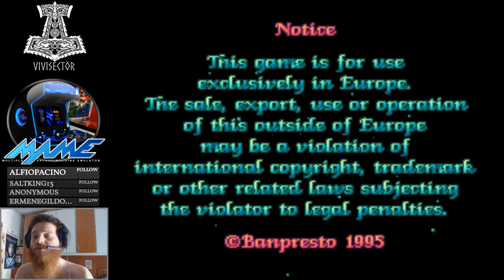PRETTY SOLDIER SAILOR MOON Arcade Live Full Gameplay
Grazie del supporto, Skål!